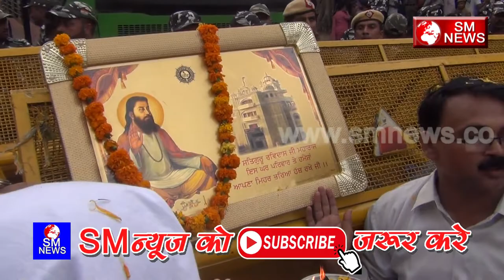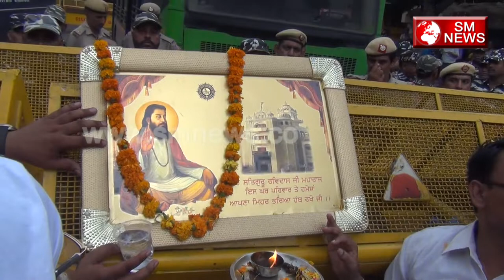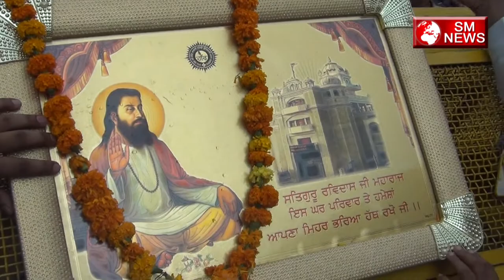संत रविदास जी की आरती जब करनी पड़ी मंदिर की जगह सड़क पर